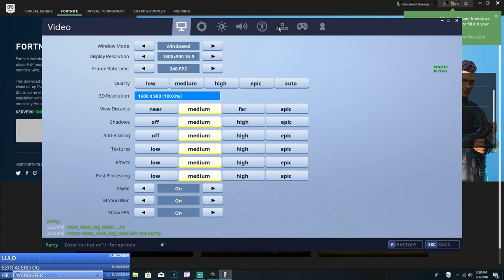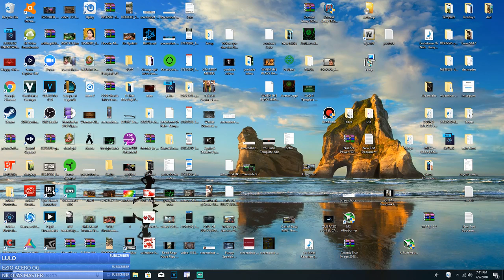New Drum Gun!! Crazy Fortnite Player!!! Fortnite Battle Royale Gameplay